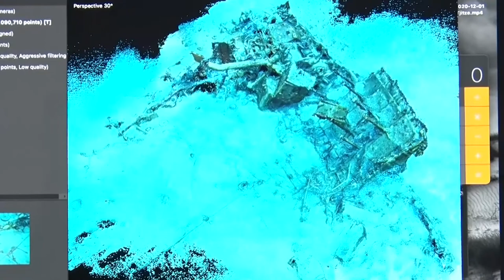(1) modelo virtual di hilma hooker i karchi pa navegashon pa busonan dor di 3-Depth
Notisia nos tv a kombersa ku fundado di e empresa ‘3-depth’ ku a bolbe bin boneiru pa kaba di traha e modelo virtual di hilma hooker i un karchi pa navegashon pa busonan. Martijn hessels ta amplia.